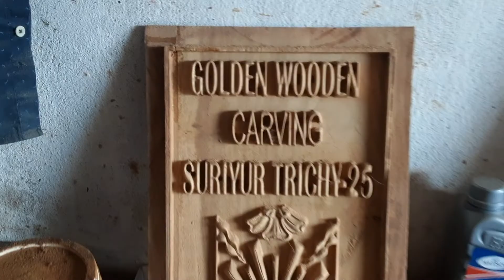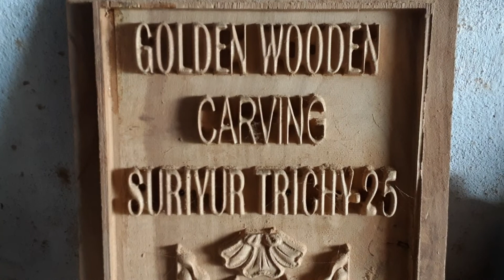Original Ghana Teakwooden Furniture contact:7010788702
(All kind of wooden furniture manufacturer)contact:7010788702